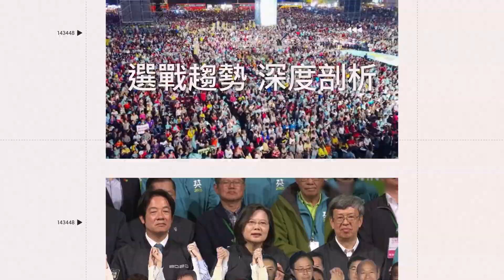和學生打賭「考上台大就放鞭炮」 台東班導揪全班封街慶祝│政常發揮